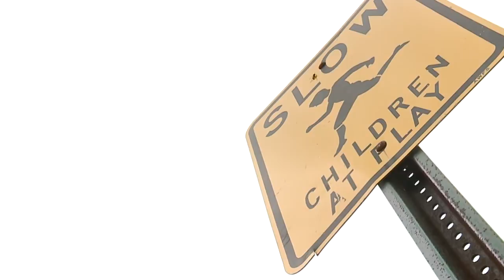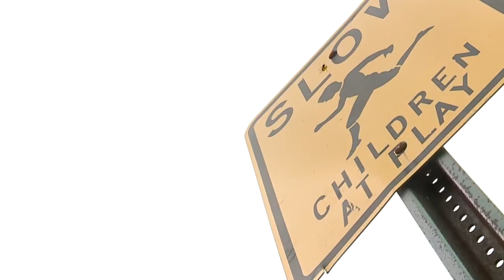5-year-old raped by family friend in Cleveland, mother shares warning for all parents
5-year-old raped by family friend in Cleveland, mother shares warning for all parents